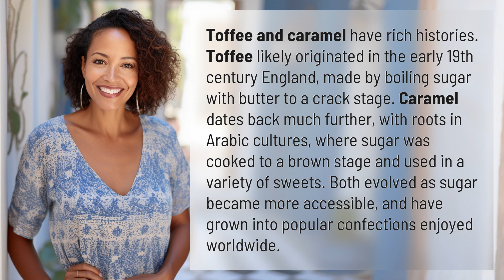What's the history behind the evolution of toffee and caramel?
Sweet Origins: A Tasty History of Toffee and Caramel 👉 Sweet Origins 👉 Explore the fascinating evolution of toffee and caramel from their early origins in England and Arabic cultures to becoming beloved confections enjoyed worldwide.

Laura S. Harris (2024, June 19.) What's the history behind the evolution of toffee and caramel?
    🌐 AskAbout.video